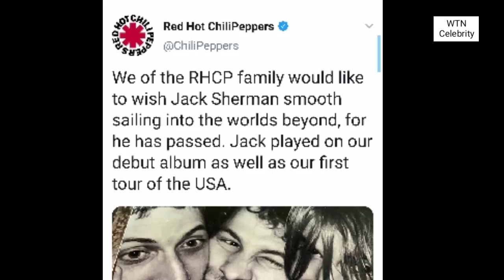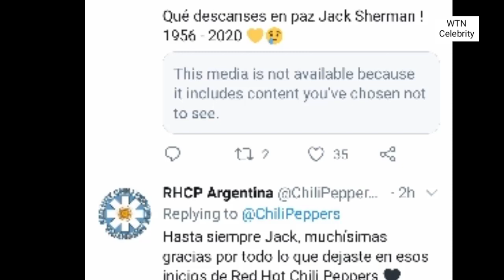Ex-Red Hot Chili Peppers Guitarist Jack Sherman Dies at 64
Former Red Hot Chili Peppers guitarist Jack Sherman, 64, dies

Sherman joined the Red Hot Chili Peppers in 1983, replacing the band's founding guitarist Hillel Slovak, and played on their debut self-titled album, also participating in several others. He left the band in 1985 prior to the release of Freaky Styley, as Slovak returned to the RHCP.

Former RHCP member Jack Sherman has dies at 64, the band said in an Instagram post.

Following his exit from the Chili Peppers in 1985, Sherman provided session work for Bob Dylan, Tonio K, Bill Madden, and Gerry Goffin. The musician, however, later reunited with Chili Peppers in 1988 to provide backing vocals on the Mother's Milk tracks "Higher Ground" and "Good Time Boys".

Despite his contributions to the band, he was not inducted into the Rock and Roll Hall of Fame in 2012, like the other members of the group.

bts dynamite,
nikki glaser,
wwe thunderdome,
kierkegaard,
red hot chili peppers,
rickie fowler,
jack sherman,
kristen wiig,
night trap,
adam sandler net worth,
kristin scott,
anthony kiedis,
chris cornell statue,
john frusciante,
nome alaska,
stuart cornfeld,
cuties
jack sherman
red hot chilli peppers
black adam
anthony kiedis
rhcp
jack sheppard
john frusciante
jack sherman rhcp
hillel slovak
jack shepherd
josh klinghoffer
british hen welfare trust
wendy james transvision vamp
red hot chili peppers news
red hot chili peppers guitarist
jack sherman rhcp,
red hot chili peppers songs,
rhcp,
chris cornell statue vandalized,

Miami, Florida, United States

IMPORTANT!